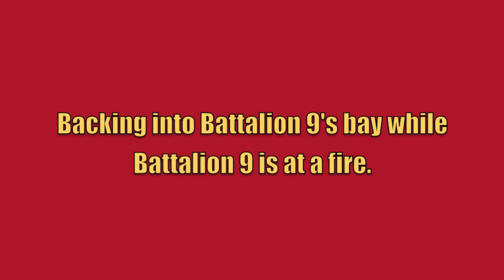FDNY Battalion 2 Acting Battalion 9 Backing Into Its Bay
New York City Fire Department Battalion 2 acting Battalion 9 backing into Battalion 9's bay while Battalion 9 is at a fire.

Battalion 2 is a 2005 Ford Excursion